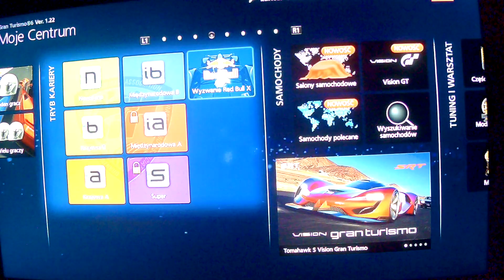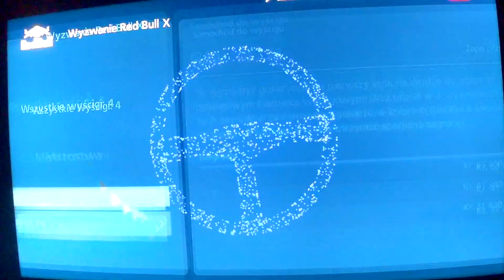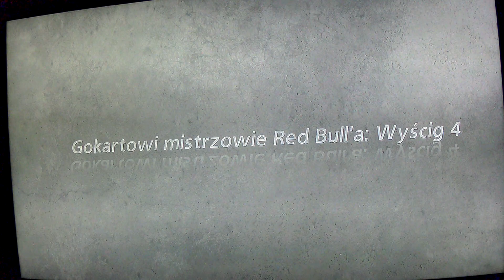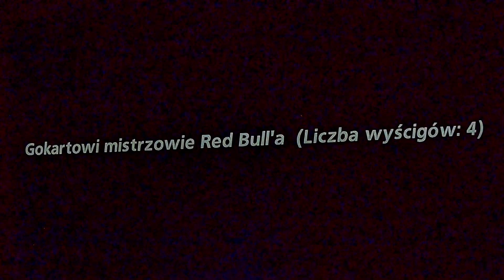Wyzwanie Red Bulla - Gran Turismo 6